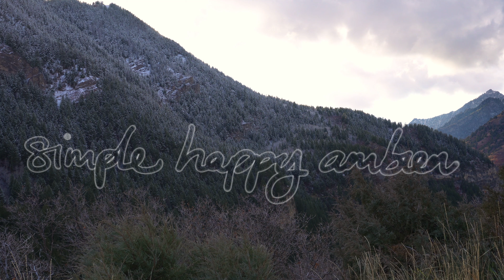in the mountains you find yourself🏔wayward fantasy music for work study read write📖snowy canyon❄️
For now, you are here…
Hoping you find this in health and happiness, as I very much hope this brings you some :)
00:00 Winter Morning Sea Smoke - David Celeste
02:05 Contrarium - Ever So Blue
04:14 Another Sunset - King Peaks
06:22 First Flakes - Philip Ayers
08:52 The Elders 2 - August Wilhelmsson
10:51 Courage Endures - Trevor Kowalski
13:50 Beyond The Range Of Sound - Rand Aldo
16:34 In Plain Sight - August Wilhelmsson
19:53 Snow Clad Plains - Christoffer Moe Ditlevsen
23:03 Old Norse - David Celeste
25:43 Magical Garden - Jon Algar
27:29 Findings - August Wilhelmsson
30:51 If You Only Knew - Gerard Franklin
32:57 Koan I (Theta 5 Hz) - Syntropy
36:16 First Resolution - David Celeste
38:17 We'll Need A Hero - August Wilhelmsson
40:51 The Burdens We Carry - Gavin Luke
43:04 She's Sweet - Jonatan Mollberg
45:15 Unpainted Canvas - David Celeste
47:14 Secrets and Lies - David Celeste
49:01 Aqueous - David Celeste
51:18 Perfect Timing - Spectacles Wallet and Watch
53:20 Sphinx - David Celeste
55:02 Birds of Eden - David Celeste
57:13 Innocent Games - David Celeste
59:05 Like Any Other Day - Kikoru
This video cannot be re-uploaded in any way